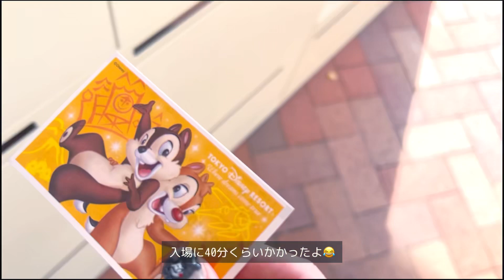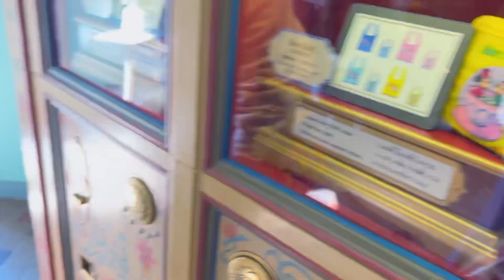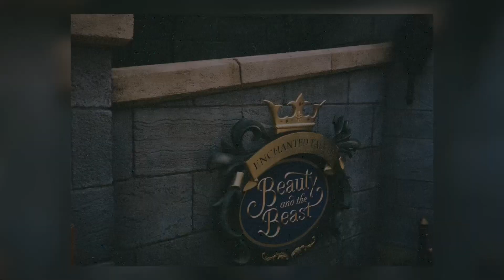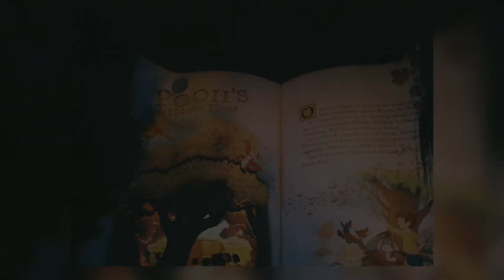【Vlog】Disneyland | Halloween | film camera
久しぶりすぎて序盤に2回も久しぶりのディズニーランドとアピールしてる😂
ハロウィンはランドに行きたくなるよね💖
多分初めて日曜日のDハロに行ったんだけど入場からすでに激混みでビビった…
そしてティポトルタのスイートポテト味また食べたい🐶🍠

OLYMPUS PEN EE-2
フジカラー SUPERIA PREMIUM 400